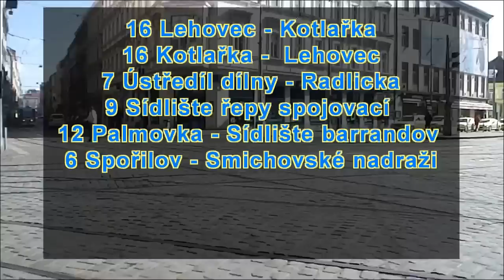Tramvaj Praha 4.3.2013.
Praha tramvaj provoz MHD